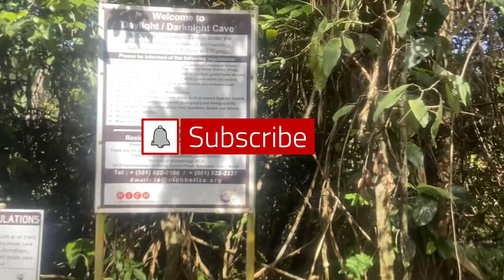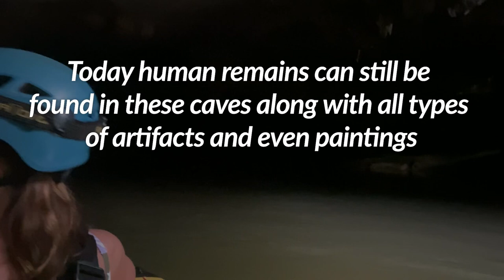BELIZE VLOG | Part 1 Jungle Hike & Cave Tubing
What's up y'all. Thanks for joining me on my trip to Belize. I did a hike through the jungle down the same path as the ancient Mayans. Then I took a trip on a tube thru the caves where Mayans held ceremonies and rituals. Check it out. Enjoy :)